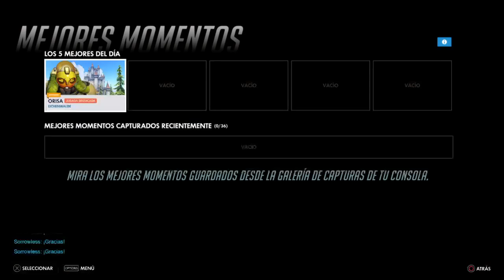OVERWATCH |RESUBIDO| #01 - Toma de contacto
¡Hola, Bugs y Glitches, aquí tenéis otro directo resubido para el canal!

Aprovechando que desde el día 20 hasta el 26 de noviembre, OVERWATCH está disponible para jugar gratis en todas las plataforma, me he animado a probarlo,

Muy seguramente veáis algún vídeo resubido más de este juego online, ya que es una buena oportunidad para jugarlo y además, está rebajado para poderlo comprar por si os convence.

Aquí tenéis la Lista de Reproducción donde podéis ver mis intentos de aprender y mejorar en el juego:

También podéis revisar directos resubidos de otros títulos desde la siguiente lista de reproducción:

Si queréis estar al día en cuanto a novedades del canal, aquí tenéis mi Twitter

Y recordad que podéis pasarme a saludar cuando esté en directo en nuestro canal de Twitch